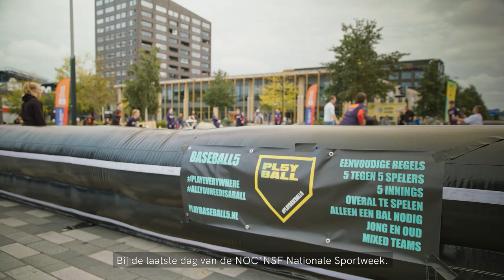Afsluiter in host city Emmen | NOC*NSF Nationale Sportweek